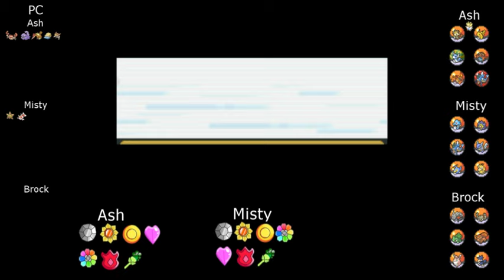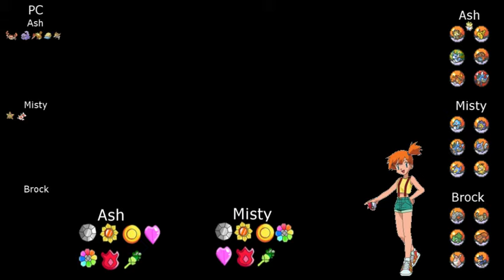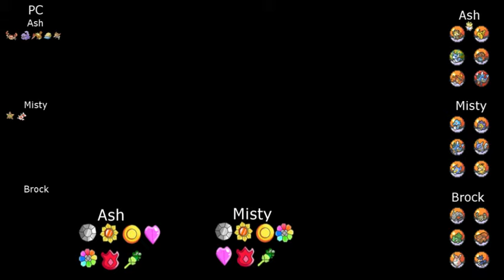What If: Ash Met Meowth First? Chapter 23 - The Water Sisters